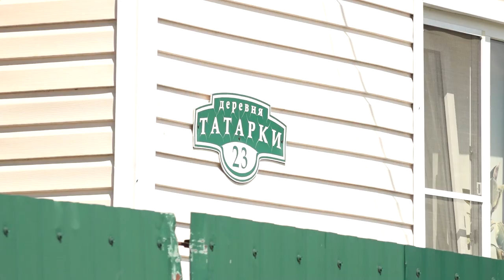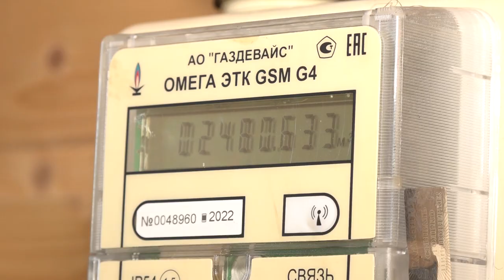Подарок к отопительному сезону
Магистральный газ в дом  семьи Весельских провели в ноябре, к началу отопительного сезона по президентской программе соцгазификации. Как изменилась жизнь многодетной семьи, расскажем.